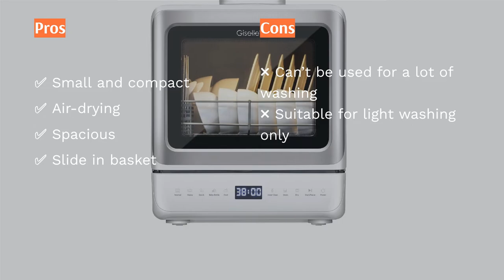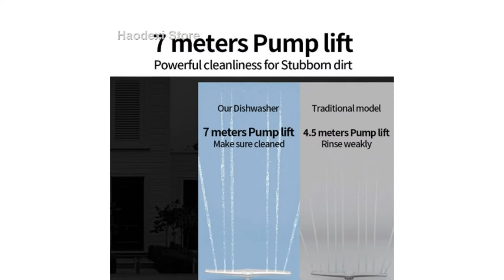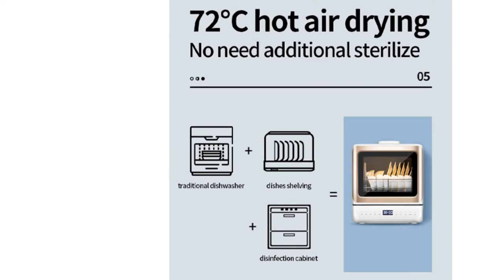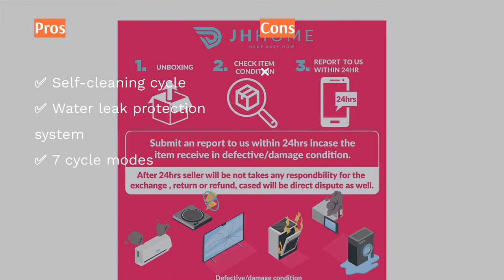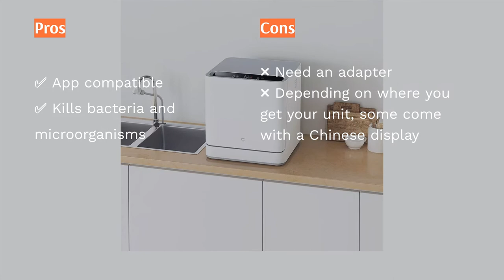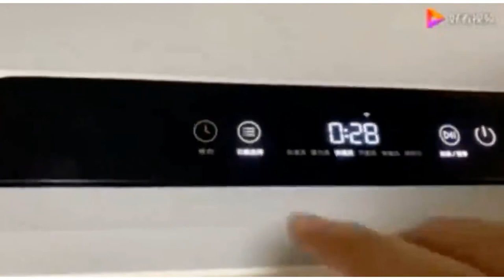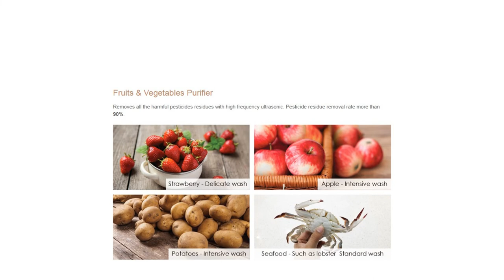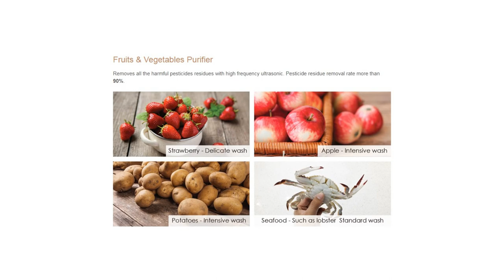🌵 7 Best Dishwasher Machines in Malaysia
00:00 Introduction
00:34 #1 - Giselle Table Top Dishwasher (KEA0205) Best Rated Dishwasher (RM999.99)
02:15 #2 - Electrolux Compact Dishwasher - ESF6010BW Best buy dishwasher (RM2,479.00)
03:35 #3 - Toshiba Table Top Dishwasher 8 Sets DW-08T1 Best budget dishwasher (RM1,129.00)
04:25 #4 - Bosch Serie 4 Compact Dishwasher SKS62E32EU Best value dishwasher (RM2,399.00)
05:50 #5 - Xiaomi Mijia VDW0401M Dishwasher Best small dishwasher (RM559.00)
07:16 #6 - Electrolux Dishwasher ESF5511LOX Best dishwasher with dryer (RM4,221.00)
08:36 #7 - FOTILE SD2F-P1X Sink Dishwasher Best high end dishwasher (RM5,099.15)
09:47 Ending

Ah, dishwashers. It's a marvellous invention that's a great addition to your kitchen.
Amusingly, during the COVID-19 pandemic, dishwashers have garnered a lot of attention from homeowners due to eating out less. In this case if you hate dishwashing,  you should consider getting a reliable dishwasher that can handle the load.
Since we Asians aren't accustomed to using dishwashers, we think this will serve as a helpful guide to buying a dishwasher.